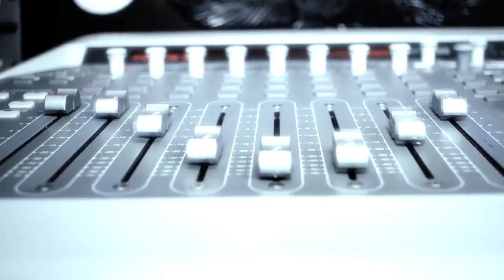the blackout street album trailer/video by flame